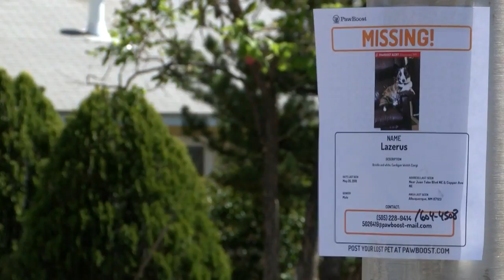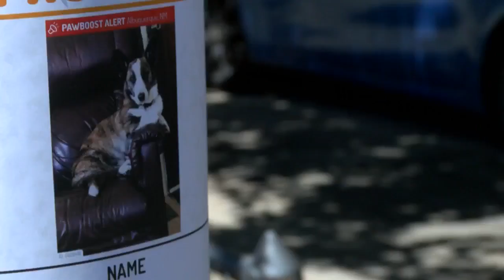Albuquerque woman's dog missing after home burglary